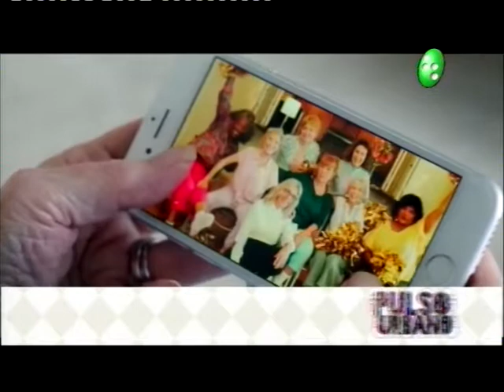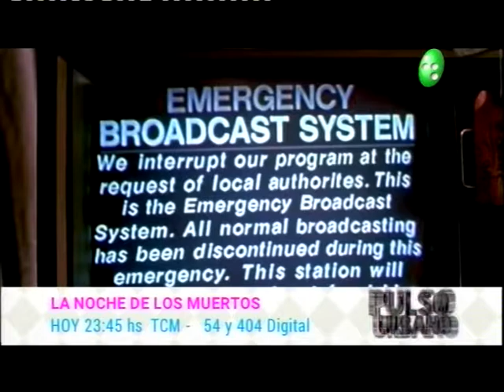Pulso Urbano: Películas y series recomendadas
Para este fin de semana de veda electoral, Juan Ignacio Gómez nos trae las propuestas en las diferentes pantallas para disfrutar.